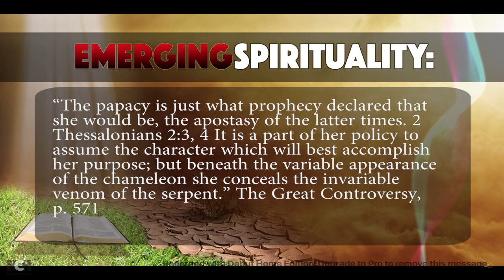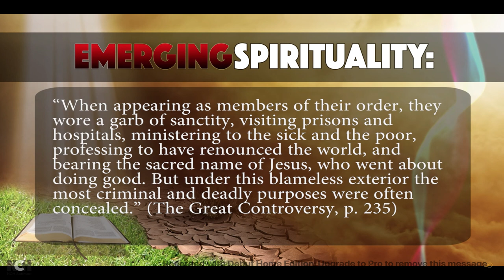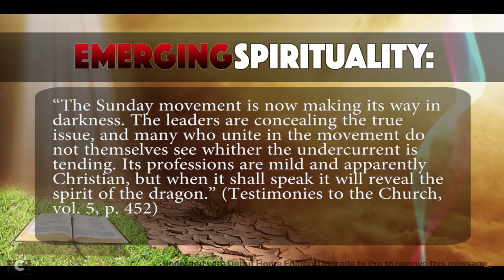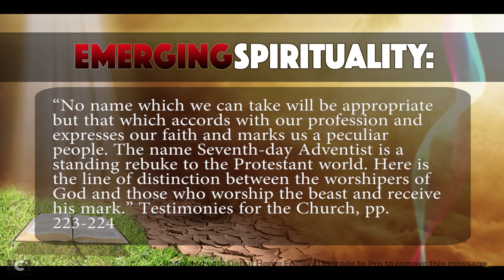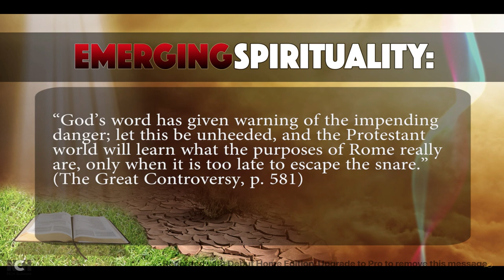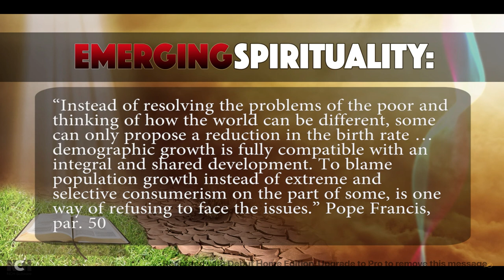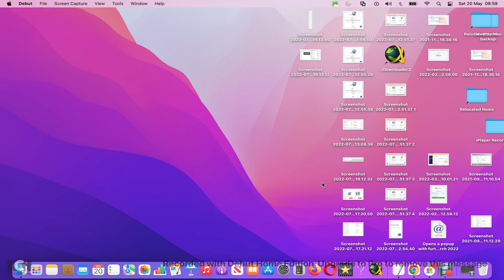Protestant, Papists & Wordlings Emerging Spirituality by Pastor Stephen Bohr. Taster version